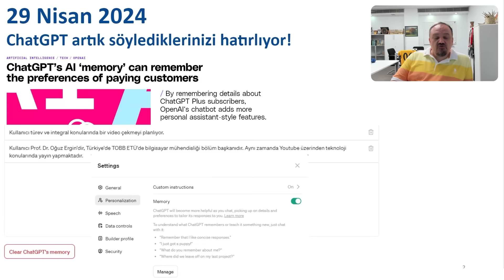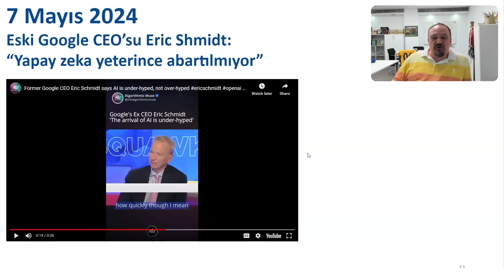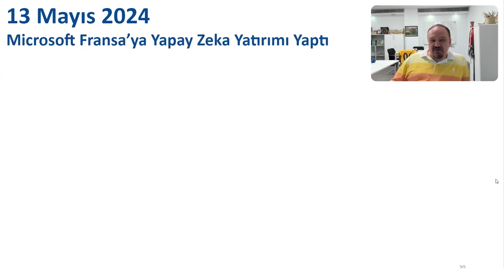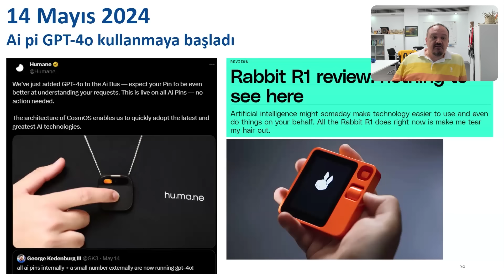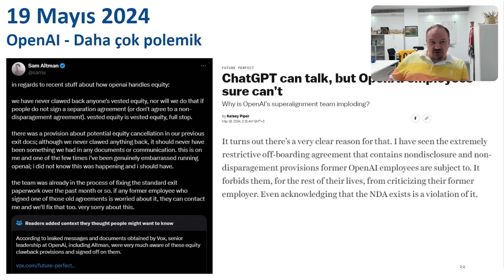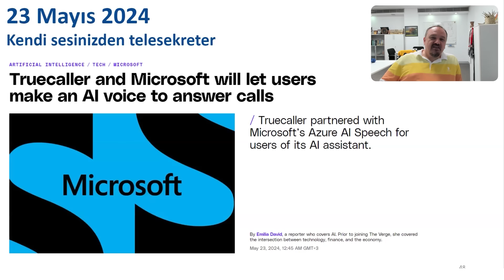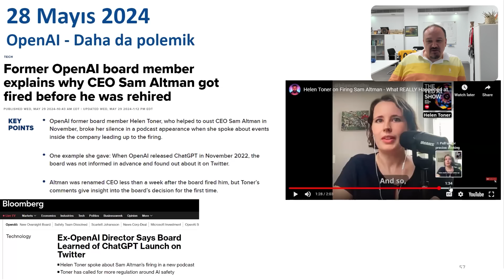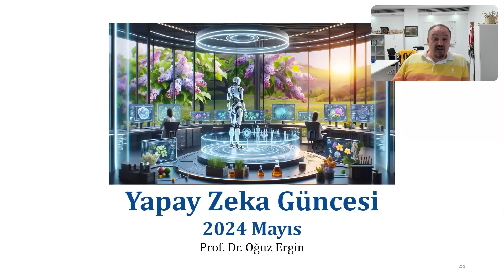Yapay Zeka Güncesi (2024 Mayıs)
2024 yılı Mayıs ayında yapay zeka alanındaki gelişmeleri burada özetliyoruz.

0:00 Giriş
0:22 29 Nisan - ChatGPT artık hatırlıyor
1:41 29 Nisan - 8 gazete OpenAI'a dava açtı
2:12 29 Nisan - Salyangoz robotlar
4:41 30 Nisan - Amazon Q
6:03 1 Mayıs - Ukrayna Dışişleri sözcüsü artık Yapay Zeka
8:52 1 Mayıs - Google Med-Gemini
10:13 5 Mayıs - Tesla Optimus'tan yeni görüntü
12:00 6 Mayıs - Devin'a yeni özellikler geliyor
12:40 7 Mayıs - Çok gizli işler için GPT-4
13:22 7 Mayıs - Eski Google CEO'su Eric Shmidt: "Yapay zeka yeterince abartılmıyor"
15:29 8 Mayıs - RefuelLLM-2
16:53 8 Mayıs - Ehang pilotsuz uçağı BAE'de denendi
17:56 10 Mayıs - LimX Dynamics W1 robotu ayağa kalktı
19:54 10 Mayıs - Elon Musk: "Biyolojik zeka %1'den az olacak"
22:56 11 Mayıs - Apple-Open AI ChatGPT anlaşması
24:15 13 Mayıs - Sam Altman: "Herkese hesaplama verelim"
26:58 13 Mayıs - BAE'den yeni yapay zeka modeli
27:29 13 Mayıs - Devon: yeni çakma Devin
28:33 13 Mayıs - Microsoft'tan Fransa'ya yapay zeka yatırımı
29:19 13 Mayıs - Unitree G1
31:25 13 Mayıs - GPT-4o
34:53 14 Mayıs - Google I/O 2024
35:58 14 Mayıs - Google Veo
37:57 14 Mayıs - Google Trillium
38:55 14 Mayıs - Google Gemma 2
39:39 14 Mayıs - AI pin GPT-4o kullanıyor
41:21 14 Mayıs - Claude 3 Avrupa'ya (ve Türkiye'ye) açıldı
42:34 15 Mayıs - Hakan Fidan'dan yapay zeka açıklaması
43:04 15 Mayıs - Ilya Sutskever OpenAI'dan ayrıldı
45:25 15 Mayıs - OpenAI'da yaprak dökümü
49:40 16 Mayıs - OpenAI Reddit ile anlaştı
50:18 16 Mayıs - Nature reviews Cancer: "Daha çok yapay zeka kullanın"
50:54 19 Mayıs - OpenAI - Scarlett Johansson polemiği
53:36 19 Mayıs - OpenAI - Daha çok polemik
55:53 20 Mayıs - Microsoft Copilot+ PC
58:28 20 Mayıs - Microsoft Copilot görüyor, duyuyor, konuşuyor
59:29 20 Mayıs - Birleşik Krallıkta sürücüsüz araçlar 2026'da
1:00:54 20 Mayıs - Volvo ve Aurora'dan sürücüsüz tır
1:02:29 21 Mayıs - Microsoft Devin kullanacak
1:04:08 21 Mayıs - Suno 125 Milyon Dolar yatırım aldı
1:05:05 21 Mayıs - Anthropic'ten "komut mühendisliği" araçları
1:05:59 22 Mayıs - OpenAI News Corp ile anlaştı
1:06:16 23 Mayıs - Gemini - Youtube Music ile bağlandı
1:07:26 23 Mayıs - Kendi sesinizden telesekreter
1:08:23 23 Mayıs - Elon Musk: "Yapay zeka tüm işlerimizi alacak"
1:11:07 25 Mayıs - Suno 3,5 yayınlandı, Suno 4 yaklaşıyor
1:11:49 25 Mayıs - Nvidia CEO'su Jensen: "Tesla sürücüsüz araçlarda çok önde"
1:12:13 25 Mayıs - Çinli robot köpek Kamboçya'daki tatbikatta gösterildi
1:14:20 27 Mayıs - xAI 6 Milyar dolar yatırım aldı
1:15:18 28 Mayıs - MGK kararında yapay zeka
1:16:05 28 Mayıs - GPT-5 yaklaşıyor
1:16:34 28 Mayıs - OpenAI yönetimi Güvenlik Kurulu kurdu
1:18:08 28 Mayıs - OpenAI - Daha da polemik
1:22:09 29 Mayıs - ChatGPT'nin ücretsiz yetenekleri arttı
1:23:13 29 Mayıs - Mistral'dan Codestral
1:23:47 29 Mayıs - OpenAI The Atlantic ile anlaştı
1:24:19 29 Mayıs - Avrupa Birliği Yapay Zeka Ofisi kurdu
1:25:18 30 Mayıs - Apple Siri'de yenilik yaklaşıyor
1:25:57 30 Mayıs - OpenAI Robot takımını yeniden kuruyor
1:26:43 30 Mayıs - Rask AI'dan canlı çeviri
1:31:15 30 Mayıs - ChatGPT edu
1:31:48 30 Mayıs - Dünyanın ilk yapay zeka hastanesi Çin'de açıldı
1:32:59 30 Mayıs - Tesla Çin'de sürücüsüz araç piyasasına girdi
1:33:16 30 Mayıs - OpenAI kötü niyetli işlemleri durdurdu
1:34:09 Sonuç: Şimdi Panik Olmanın Tam Zamanı!